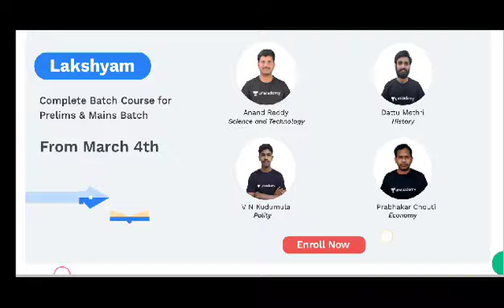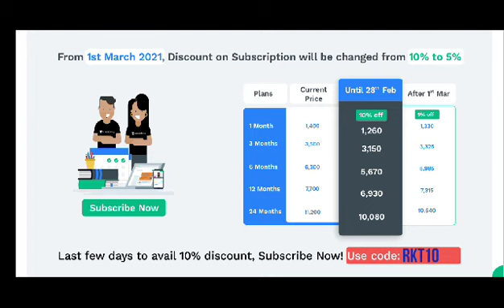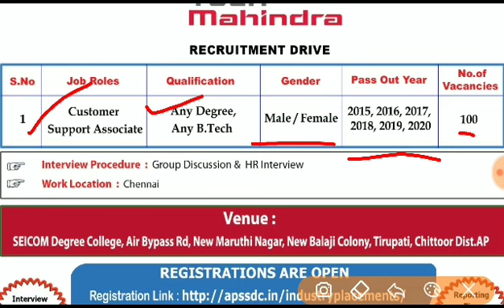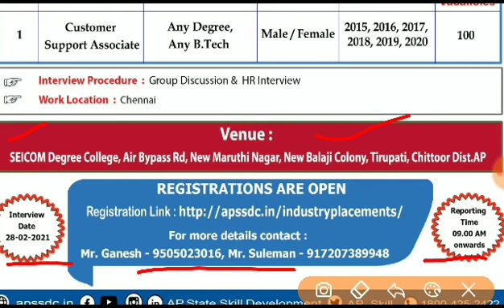Tech Mahindra Recruitment -2021 | APSSDC Latest Jobs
USE CODE: " RKT10 " for FREE ACCESS